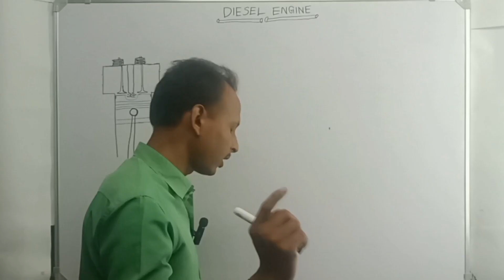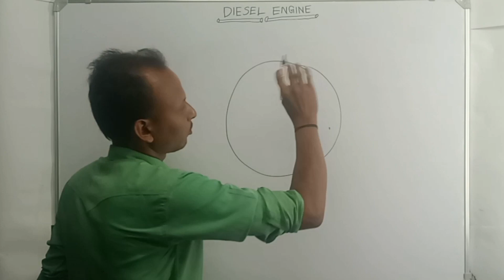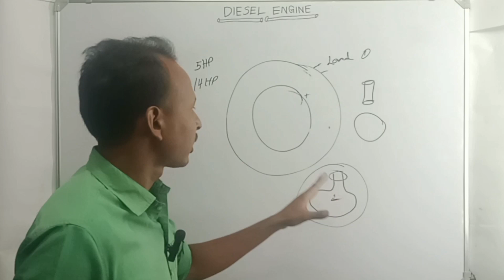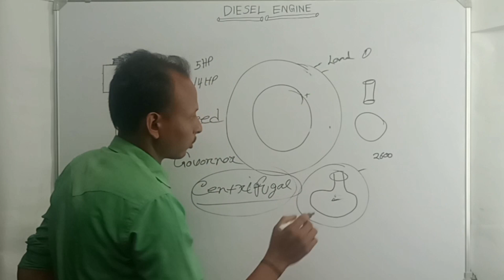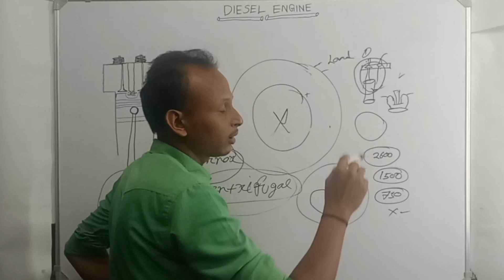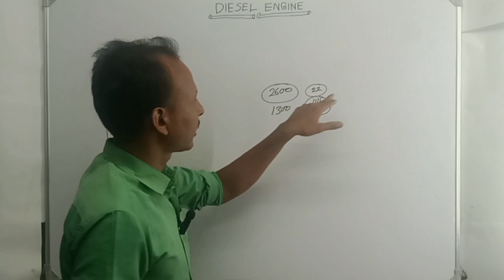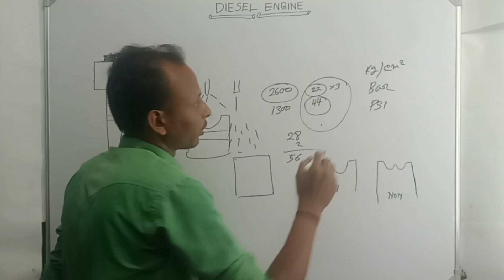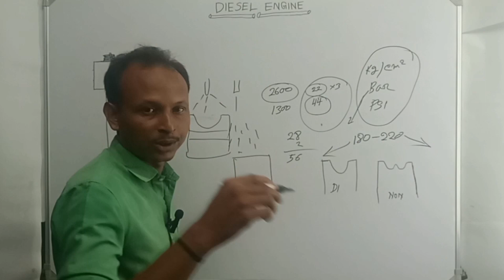diesel engine !! repairing knowledge/how to diesel engine repair basic knowledge competition.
Hi,friend I am Kallyan Barman and I am a certified mechanic from Bharat Institute of Engineering and Technology. So friend I provide all one and two cylinder diesel engine repairing and technology experiments in this channel.

বন্ধু আপনাদের যদি ডিজেল ইঞ্জিন সম্পর্কে কোন কিছু তথ্য জানার থাকে তাহলে আপনারা অবশ্যই কমেন্ট বক্সে কমেন্ট করবেন এবং আমি আপনাদের কমেন্টের উত্তর প্রদান করে থাকবো। এবং যদি আপনাদের কোন ইঞ্জিন রিপেয়ারিং করতে যেকোনো প্রবলেমের ফেস হন তাহলে চ্যানেল ডেসক্রিপশন বক্সে আমার কন্টাক্ট নম্বর এবং ইনস্টাগ্রাম লিংক দেয়া আছে আপনারা কন্টাক্ট করতে পারেন।

this video only for new technician knowledge purpose.and all types of diesel engine all spare parts experiment.thanks my all youtube channel audience.